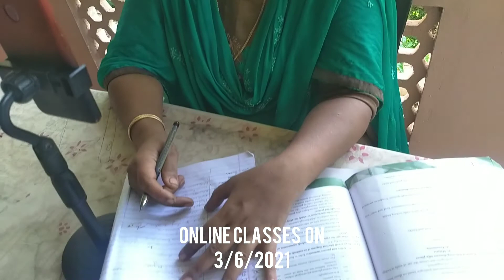Online Classes @ PULIKKEEL on 3/6/2021